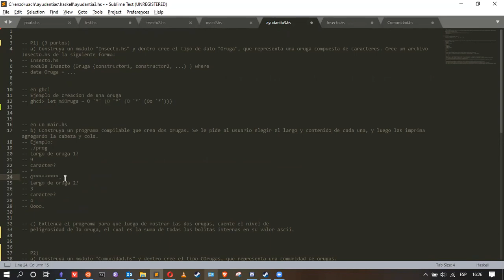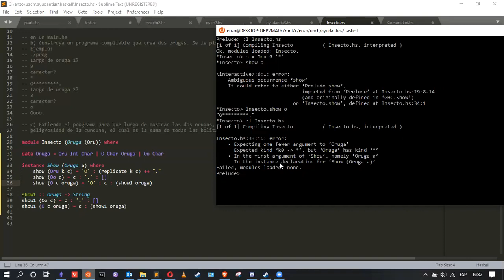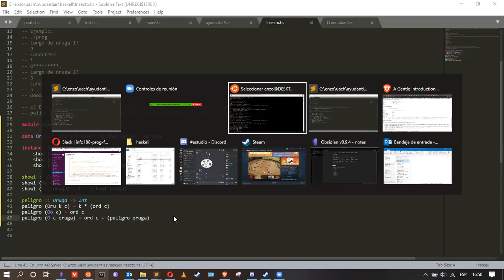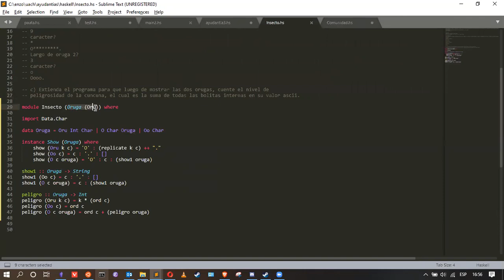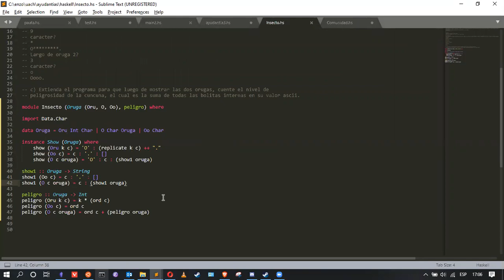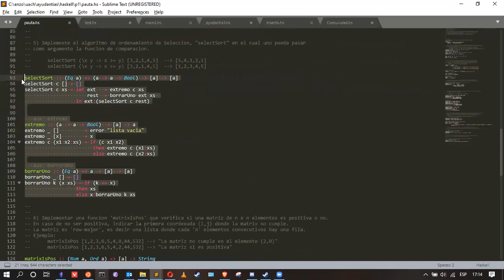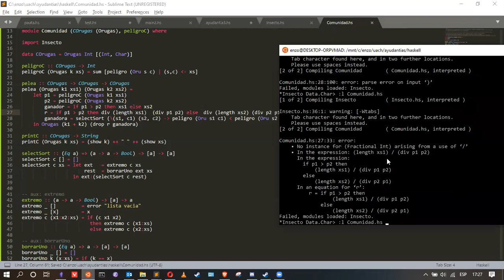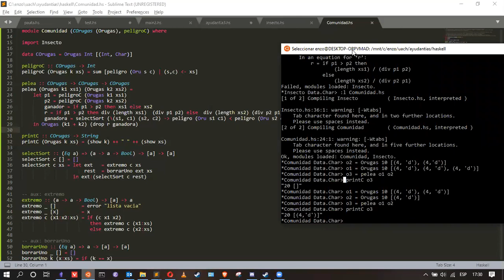[INFO188-2020] Ayudantia 03